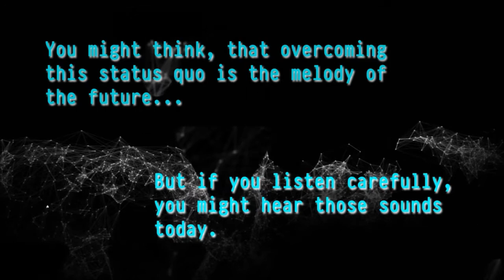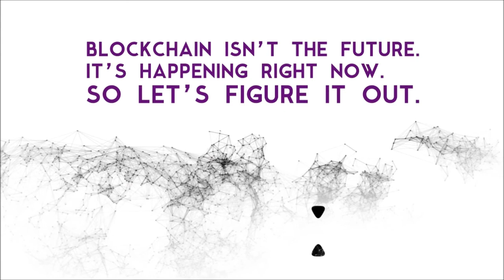Honestis.Network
Honestis.Network is a new way to communicate, trade and expose your identity. Identity which is based on your relations. Identity that will bring credibility, which is in our collective interest.

Music: „Them, Their”, performer: Jan Jelinek ( • )